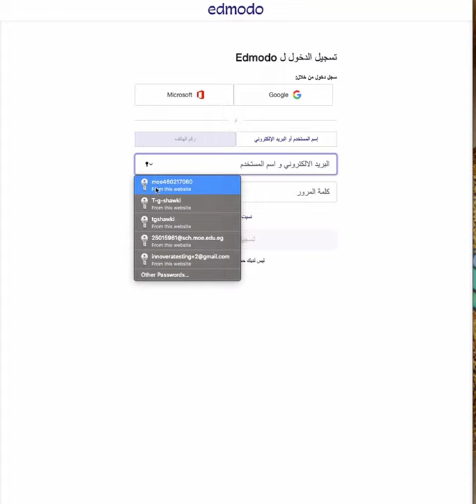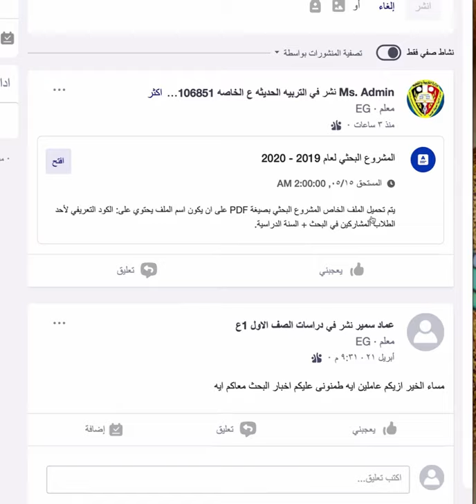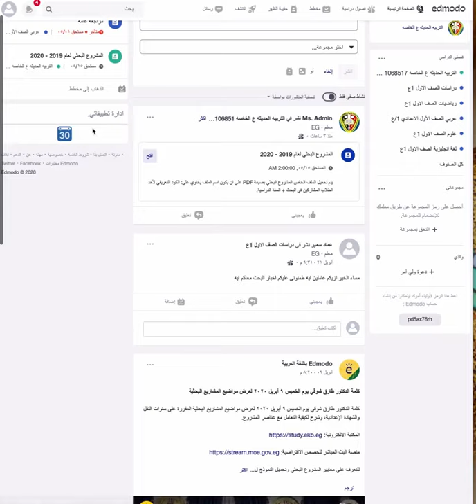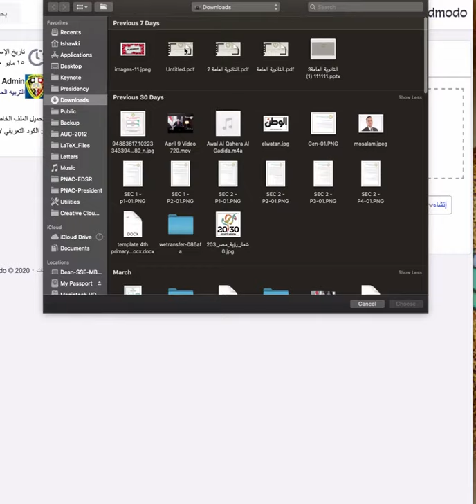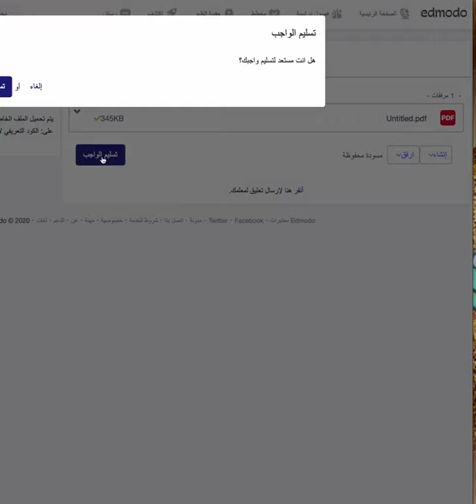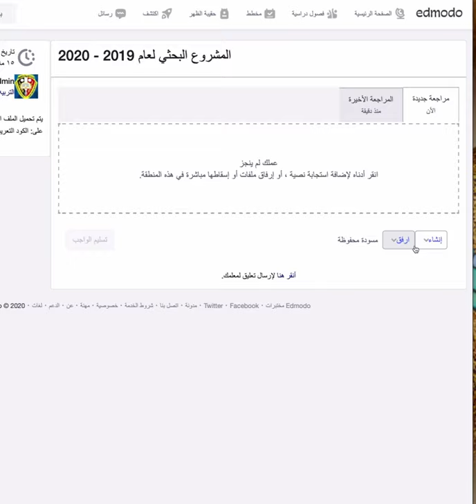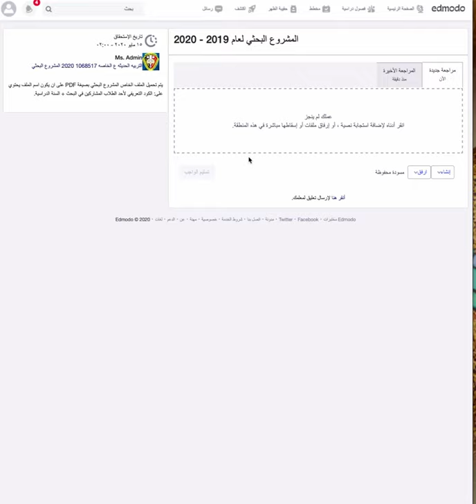فيديو توضيحي لطريقة رفع المشروع البحثي إلكترونياً على المنصة.